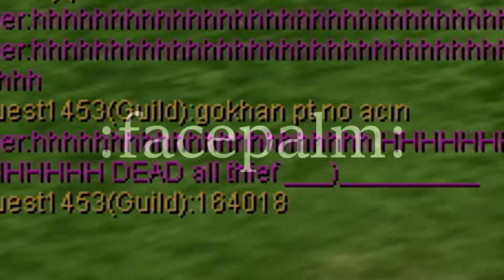Silkroad Online - Feronia - Job War - MAD_3 vs RiseOfKings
Track: The Chaos Agent - Breaking The Silence